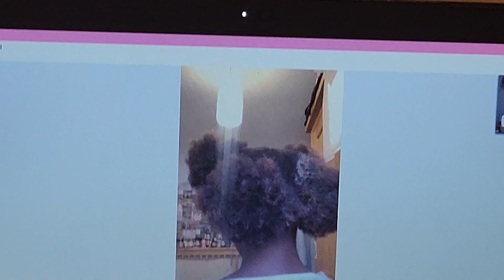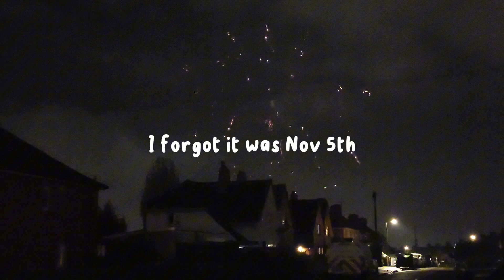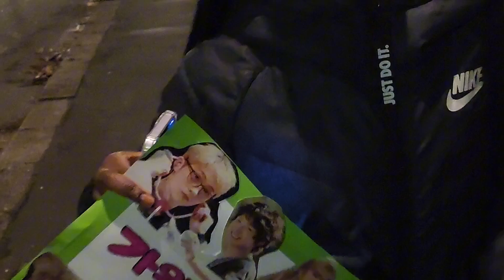HI AGAIN! | holiday prep vlog (kinda), appointments, birthdays :) - very random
i'm fulfilling my 13 year old self's dream by taking youtube the littlest bit seriously :)